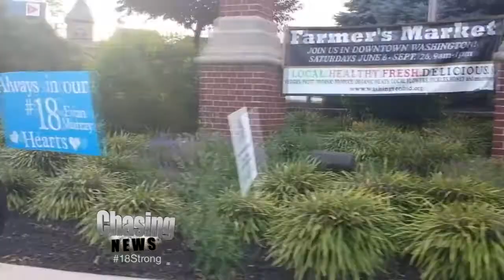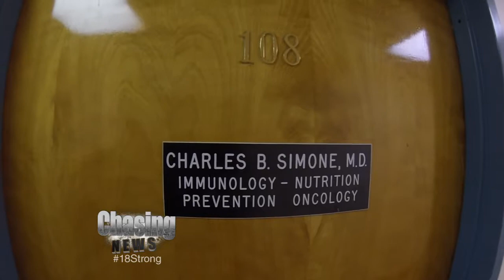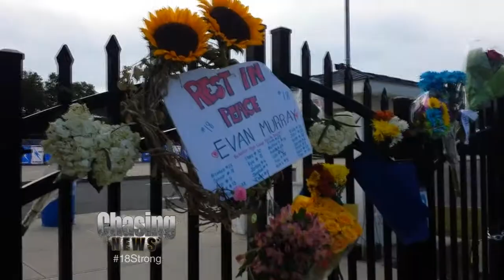Tears For Evan - Part II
John Bamford's heart is hurting.

"Sometimes you don't feel anything," he says, thinking of his friend Evan Murray, "sometimes, you feel everything."

Murray, the Warren Hills High School football team's quarterback, died last weekend.  He passed on shortly after being pulled from a game on Friday night, after he complained of pain and passed out on the sideline.  Bamford, a longtime friend, says he went to the hospital to check on his friend's welfare, only to find out that Murray was gone.

"He was our brother. That's what we'd always say.  Every time we left 'I love you like a brother.'"

Murray's death stunned an entire community--signs are all over Washington.

The medical examiner's report calls the death "accidental," citing massive internal bleeding from a lacerated spleen.  Witnesses reported that Murray had sustained a number of hits during the game, so we visited noted physician Dr. Charles Simone to find out more.

"If you get hit again -- like our young football player -- the spleen will rupture," said Simone, adding that "this whole area will rupture -- and out will pour all of these blood cells."

Simone added that an enlarged spleen could be attributed to a number of maladies, including the common cold, and could easily be mistaken for gas or a cramp.